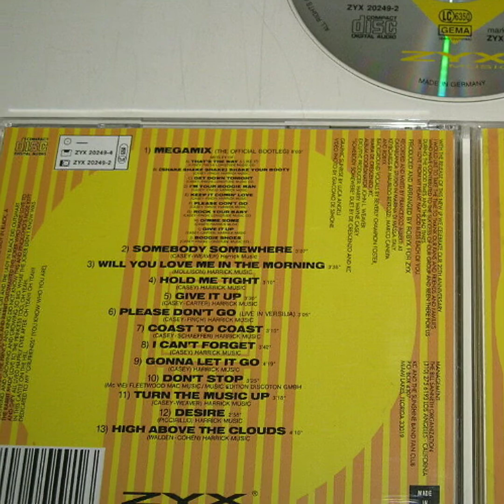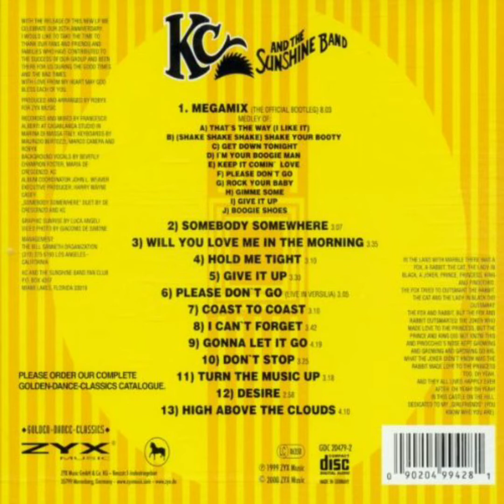Kc & The Sunshine Band - Megamix (house versions)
1993, Álbum, Oh Yeah!